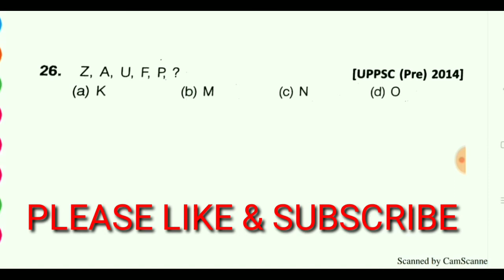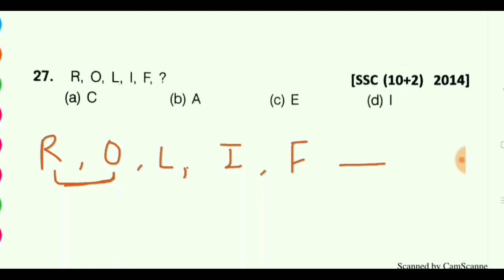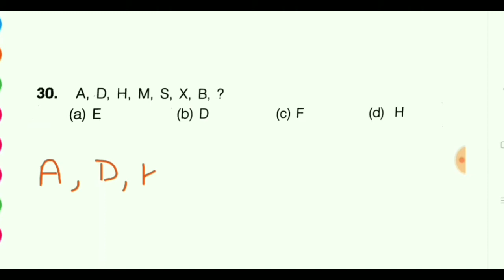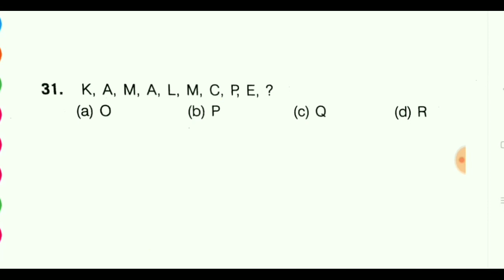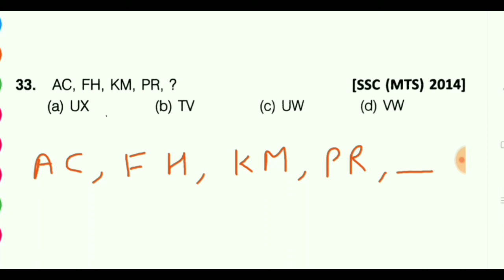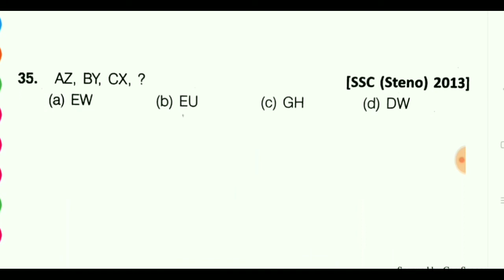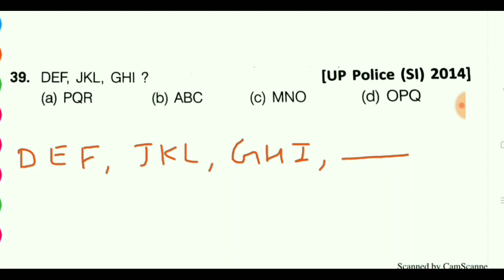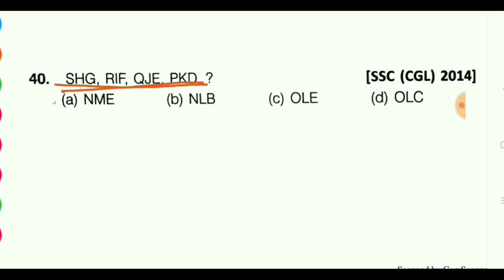Reasoning series tricks || Reasoning series topic || Master reasoning series chapter || Class-4